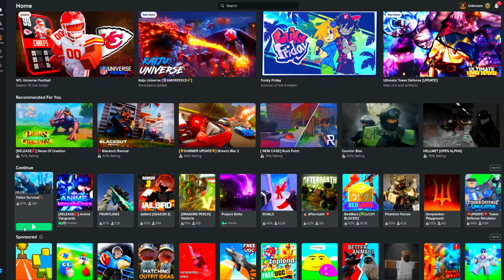PLAYING ON NEW MAP | Fallen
〖 Epic Links 〗